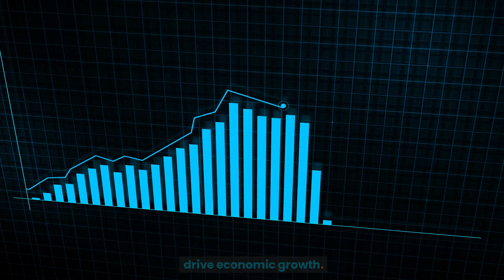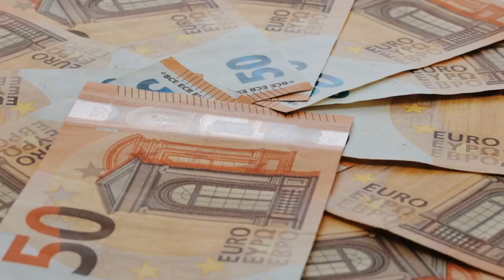Discover Europe's fascinating future by 2040!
Transformative effects of immigration on demographics and technology on the economy. Brace yourselves for a diverse and dynamic Europe, embracing innovation and sustainability.